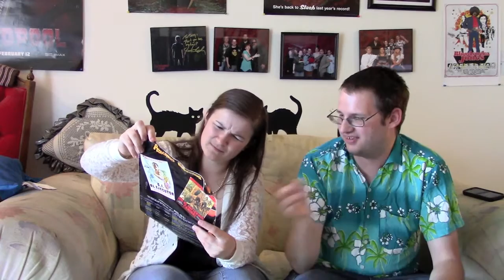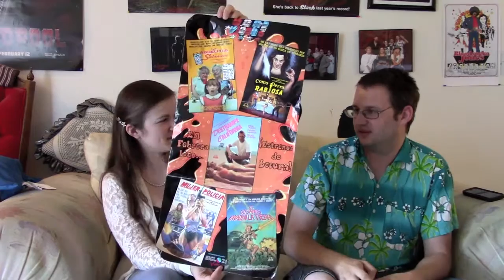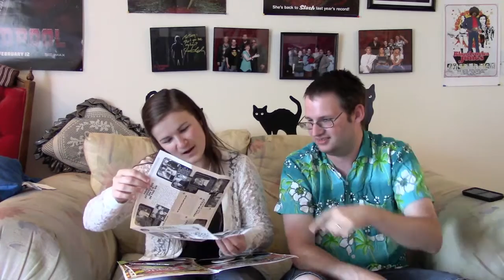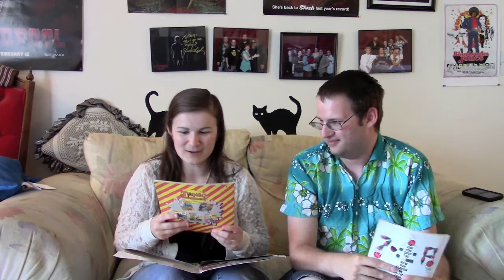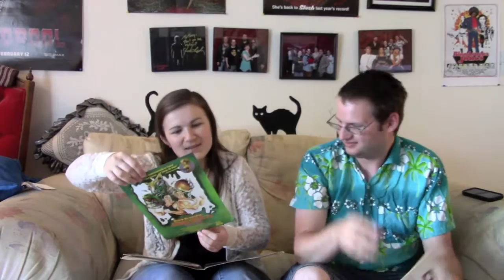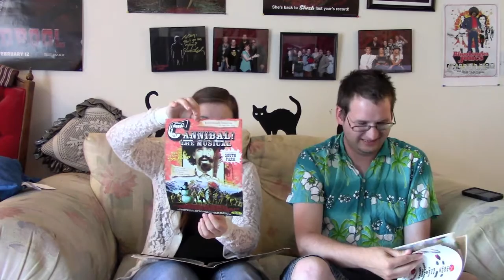Monique "Gata" Dupree and Troma Special VLOG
Mr. Cheeseball and Addy take a look at Shadowhunters: Devil Speak with no clips, have an Interview with Director Monique "Gata" Dupree, and an exclusive Troma unbagging!

Monique Dupree shop

Troma

(Over 200 troma films for free)